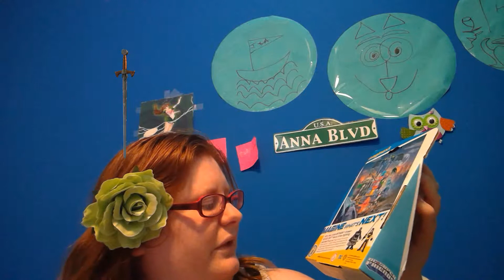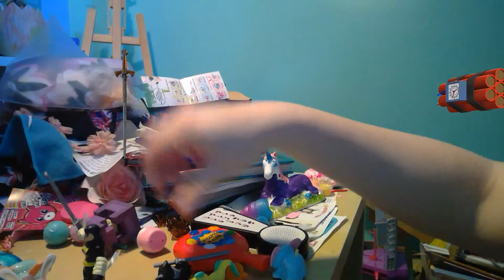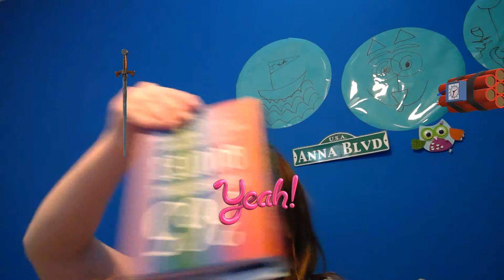Black Bat & Ninja Batman Imaginext DC Part 3 On Not So Fabulous Morning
no copyright attend